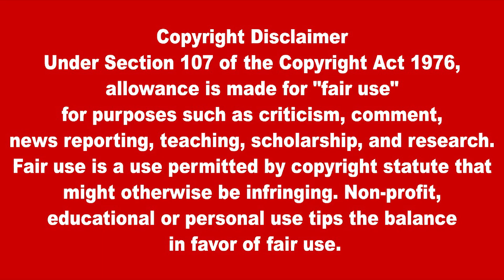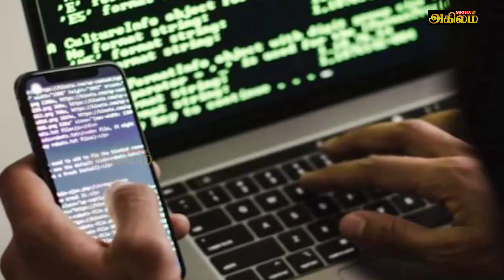இன்றைய முக்கிய உலகச் செய்திகள் 22.02.2022 | Today World News in Tamil